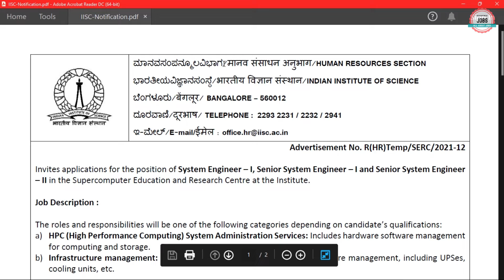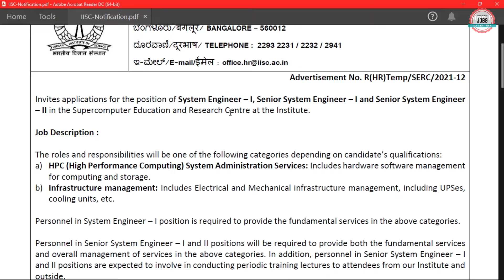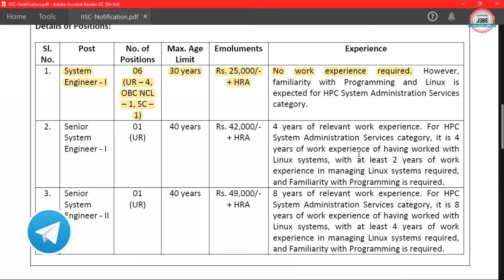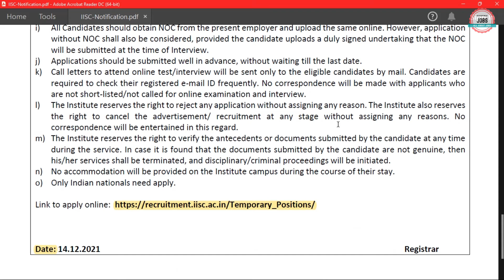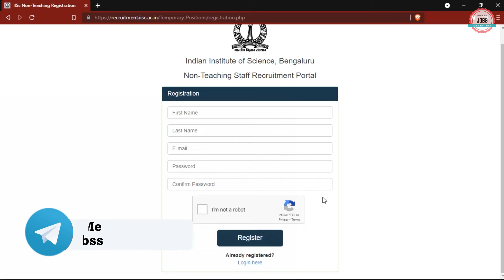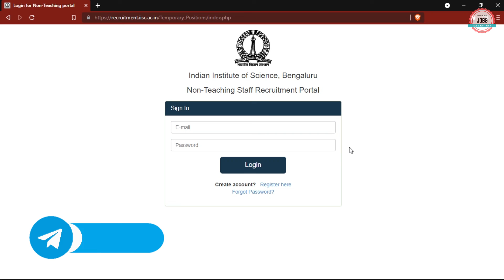IISC RECRUITMENT 2021 | IISC ENGINEER RECRUITMENT 2021 | IISC ONLINE FORM 2021 | IISC VACANCY 2021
Indian Institute of Science, Bangalore (IISC Bangalore) has Inviting Online Application Form for the Recruitment of Engineer. Those candidates are interested in the following process of IISC Recruitment 2021 & complete the required eligibility criteria can watch the full video and Apply Online for IISC System Engineer Recruitment 2021